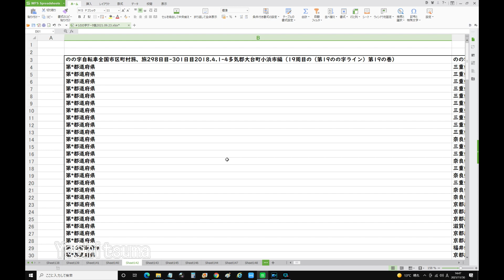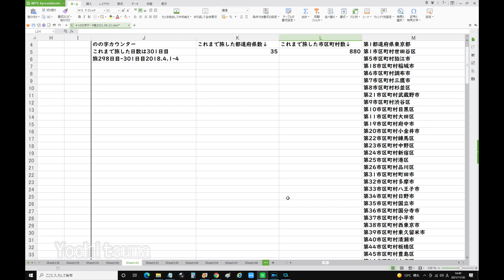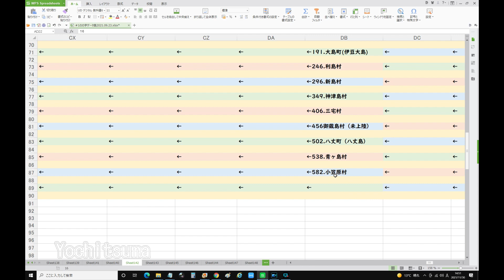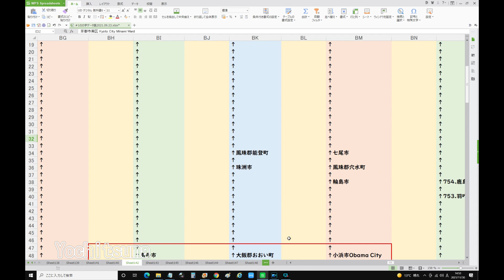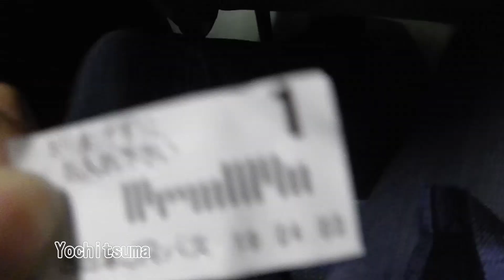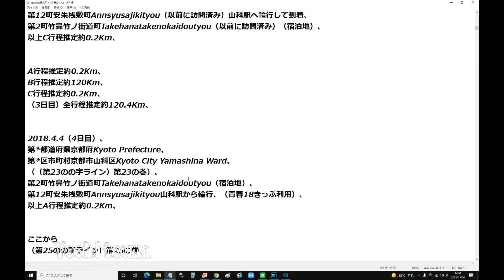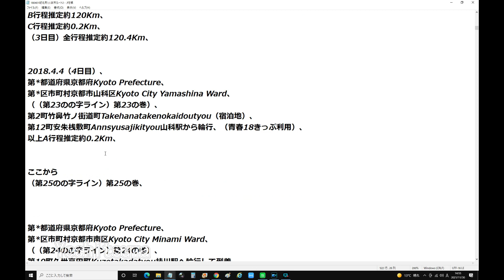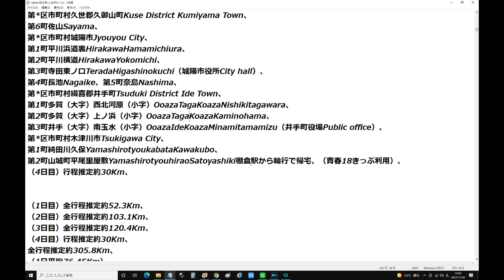＃23―3―3，三重大台から京都木津川へ（3日目から最終日まで滋賀大津から京都南丹、福井小浜、京都市南区から木津川）、青春18きっぷ輪行旅、旅298日目 301日目2018 4 1 4多気郡大台町小浜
SBサファテ SNSで現役引退発表
NEW
197
ブリヂストンOP 52年歴史に幕
NEW
671
大谷11冠 最強指名打者の称号
NEW
525
メッシ、7度目バロンドール受賞
291
阪神・スアレス退団 全力慰留も
1129
みまひな 中国ペアに敗れ「銀」
299
球児の手紙 イチロー氏を動かす
289
イチロー氏実演 生徒「えぐい」